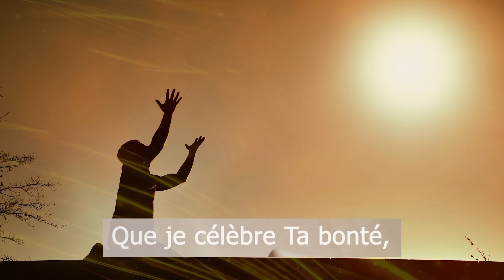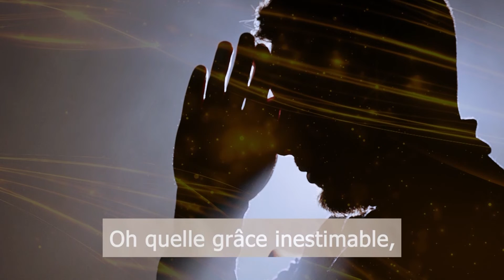Jour 75 – Sabbat, 16 avril 2022 – En tant que voisins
Cliquez sur le lien ci-dessous pour écouter Jour 75 100 jours de prière

« Voici le second : Tu aimeras ton prochain comme toi-même. Il n’y a pas d’autre commandement plus grand que ceux-là. » – Marc 12:31

« La tâche primordiale des chrétiens est de rechercher l’unité dans la famille. L’œuvre à accomplir peut alors s’étendre à tout le voisinage. Ceux qui bénéficient de la lumière ont le devoir de la faire briller en rayons resplendissants. Leurs paroles, embaumées par l’amour du Christ, doivent avoir la saveur de la vie qui donne la vie. » – Foyer chrétien, p. 37

QUESTIONS AU CŒUR : Jésus connaît votre sphère d’influence. Il connaît chaque personne avec laquelle vous entrez en contact. Nos voisins sont autant notre champ de mission que les personnes vivant dans des pays lointains. Nous avons le privilège d’interagir avec eux et d’être une lumière pour eux. Mais cela doit aller au-delà d’un sourire amical et d’une petite conversation occasionnelle. Comment pourront-ils entendre la vérité si personne ne leur dit et ne leur montre ? Voulez-vous prier pour avoir l’occasion de nouer des liens d’amitié avec vos voisins dans le but de leur témoigner de l’amour de Jésus pour eux ? Si vous ne connaissez pas vos voisins, êtes-vous prêt à sortir de votre zone de confort et à faire connaissance ? Êtes-vous prêt à vous engager dans l’important ministère de l’évangélisation du voisinage ?

1. Priez pour vos voisins, et votre quartier. Priez pour que des rendez-vous divins vous permettent d’entrer en contact avec vos voisins, de les aider et d’établir des liens d’amitié avec eux afin de faire briller la lumière de Jésus dans leur vie.
2. Priez pour la conversion de nos voisins ainsi que pour les nombreux autres.
3. Priez pour que les voisins qui luttent spirituellement, physiquement ou économiquement restent forts face aux diverses tentations et se tournent vers Jésus pour obtenir de l’aide.
4. Priez pour que les membres de l’Église de Curaçao comprennent que l’église adventiste du septième jour est un mouvement prophétique avec un message prophétique, auquel le ciel a confié une mission prophétique très spéciale, et que le moment est venu de briller pour la gloire de Dieu.